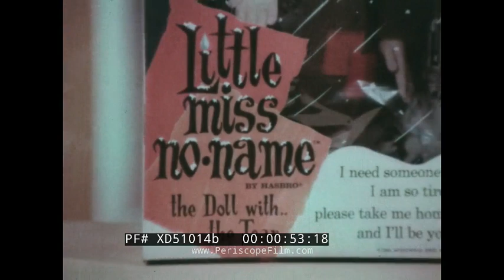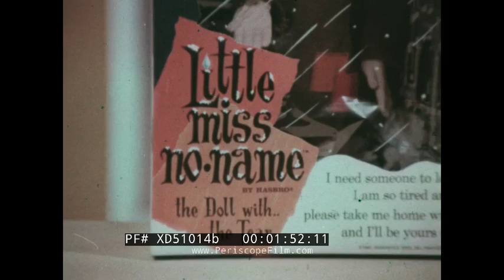1965 LITTLE MISS NO NAME HASBRO BEGGAR / REFUGEE DOLL INSPIRED BY MARGARET KEANE XD51014b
Dating to 1965, these TV commercials for Hasbro's "Little Miss No Name" explains the reasons that it "needs more love than any doll you've ever had."  Designed by Deet D’Andrade, Little Miss No-Name had arms that extended in a "begging" position and resembled a refugee or orphan. The doll was apparently inspired by the wide-eyed, sad child paintings of Margaret Keane. The utterly bereft and heartbroken Little Miss No Name came dressed in a raggedy burlap sack without shoes. You might say she was the antithesis of Mattel's Barbie, with a large plastic teardrop spilling down her cheek. The doll was not a commercial success but decades later achieved something of cult status among collectors owing to its unique design and rarity.

The song at 1:10 says, "She's Little Miss No Name, she's lonely and blue ... she needs someone to hold her, someone who cares..."